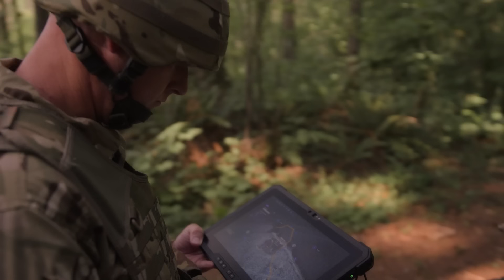Amazon Project Kuiper offers data-centric approach for space systems (Studio)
Shephard's Alix Valenti interviewed Project Kuiper's Don Brown at DSEI 2025, discussing the company's innovative approach to sovereignty of space communications systems, which focuses on being able to control the network rather than ownership of satellite constellations.

They talked about how technological advances have opened up new possibilities of using commercial low-Earth-orbit assets for secure government missions, and how powerful networks like Kuiper's can distribute large amounts of data to defence customers on a global level.

Brown stressed the high security levels of Kuiper's networks, which leverage experience from other Amazon products such as AWS, and how the company was investing billions in a capability that would provide a level of connectivity that enables governments to rapidly circulate and sift through petabytes of intelligence data using AI and other tools.